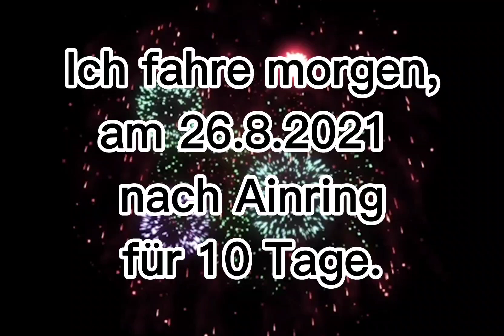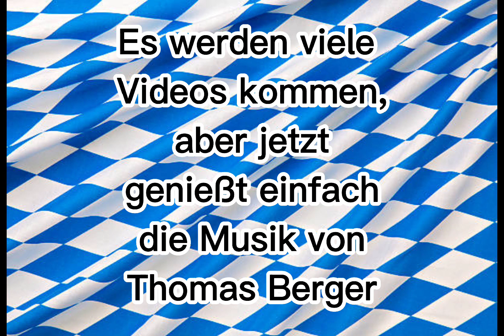Thomas Berger Grüß Gott im Rupertihof 😎 🎶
Auch dieses Lied gibt es nur auf meinem YouTube Kanal, bis jetzt und ja, ich fahre trotz Corona nach Ainring, aber keine Sorge, dass wir noch mehr Corona mit nach Hause nach Niederbayern bringen, wie eh schon da ist.
Ich trage eine Maske, ich bin geimpft und regelmäßig Hände waschen ist in meiner Familie Pflicht.